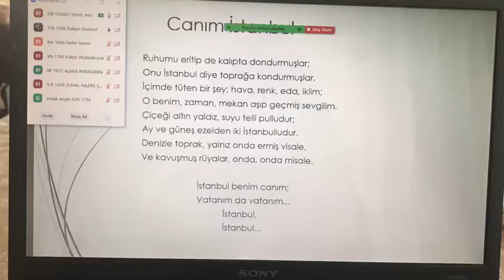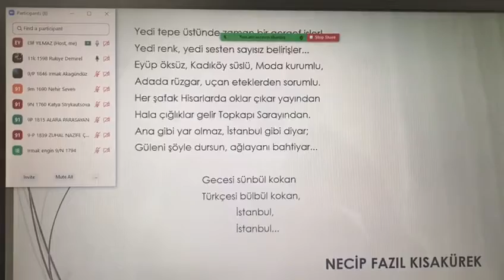TEB Ataşehir Anadolu Lisesi - İstanbul'u Okuyorum - Haziran ayı etkinliği